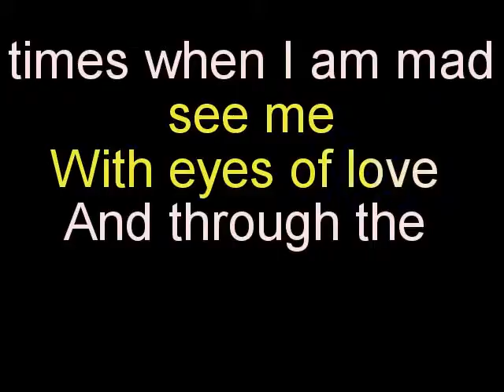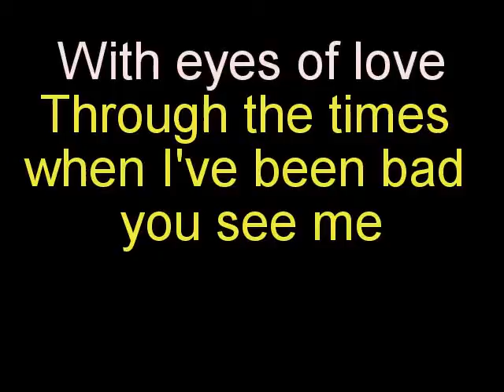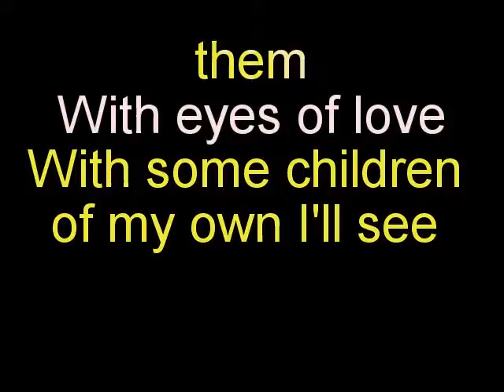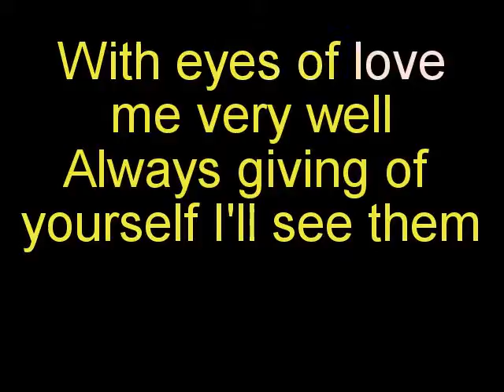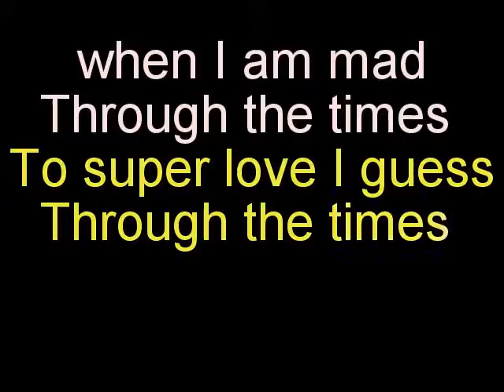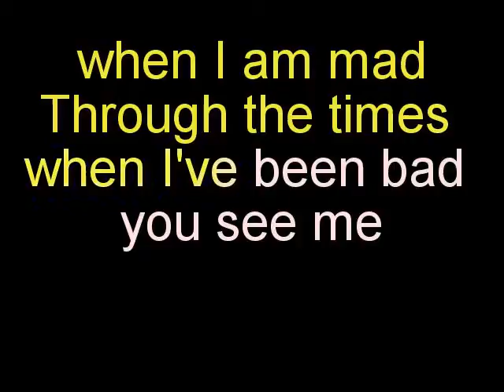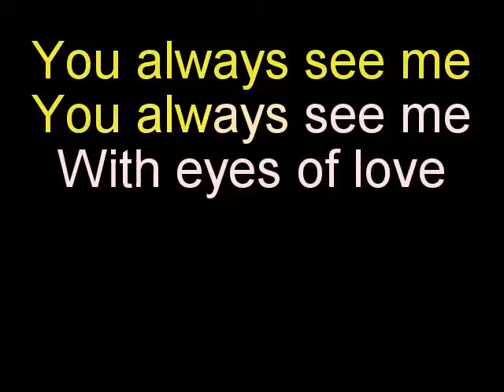Eyes of Love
Nhi Dong 2011